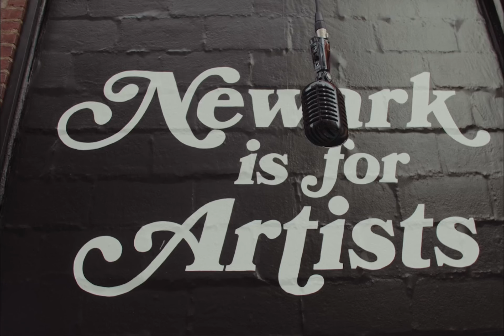Jiggy Wednesdays Ep #3 “ Love of My Life Freesetyle